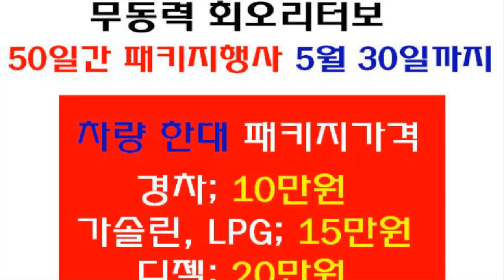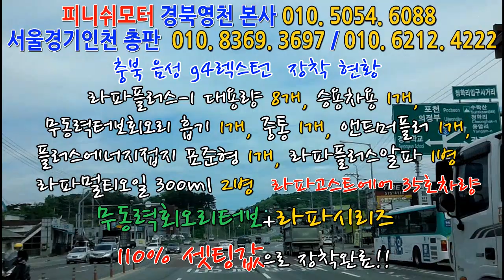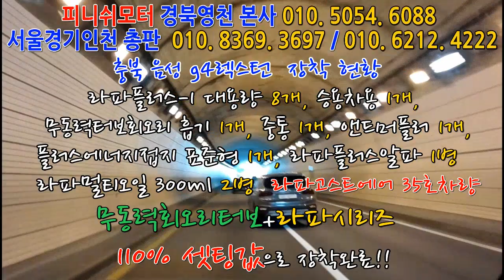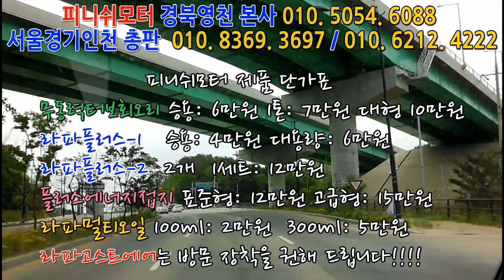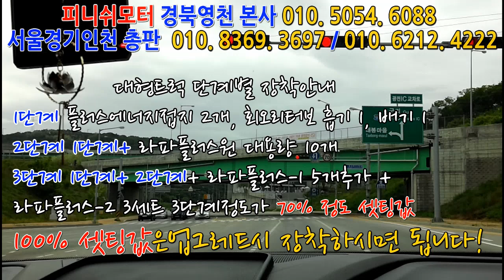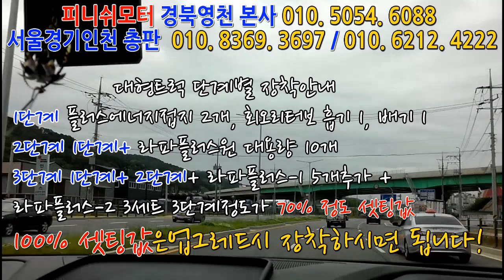[음성 g4렉스턴] 피니쉬모터 2번째방문! 라파고스트에어 35호, 110%셋팅값 완료 리터당 14.1키로!~~~매연저감장치!엔진출력증강!연비개선!라파세나풍파워가격!무동력터보이놈